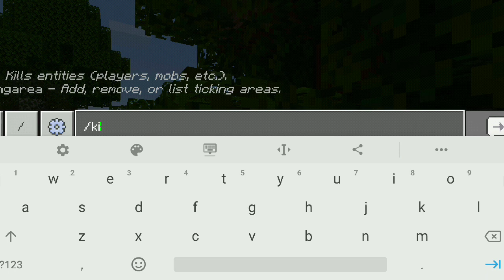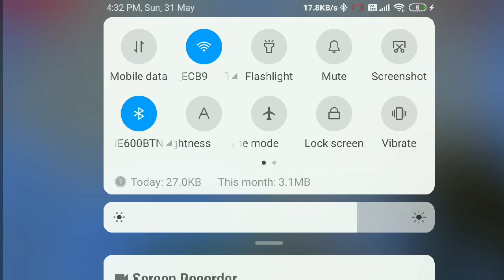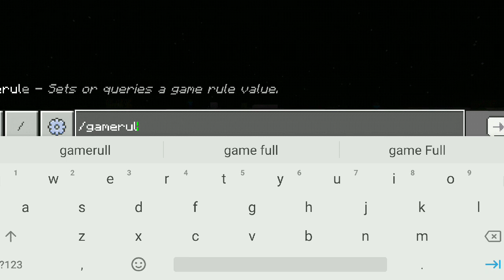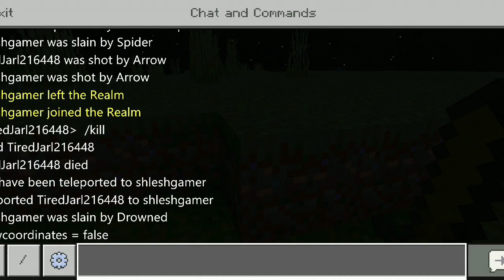Minecraft with my bro || EP-1